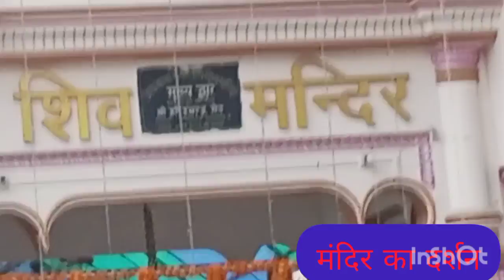आइए हम आपको आजमगढ़ की भवन नाथ की मंदिर दिखाते हैं पूरा दर्शन amsvlogs azamgarh bhairobaba AMS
आजमगढ़ जिले में एक ही बहुत ही सुंदर भवन नाथ का मंदिर है जिसमें शिवजी की बहुत ही अच्छी प्रतिमा लगी हुई है भगवान शिव जी का दर्शन करने के लिए यहां पर लाखों लोग आते-जाते रहते हैं यहां पर शादी विवाह के लिए रूम और हर एक चीज की सुविधा उपलब्ध है यहां पर तिलक और गोद भराई का काम भी होता है यहां पर हर सावन महीने में भगवान शिव की पूजा और आरती होती रहती है
आजमगढ़ में भावनाथ मंदिर आजमगढ़ भवारनाथ मंदिर कहां पर है बाबा भवर नाथ की मंदिर कहां है भवन नाथ मंदिर भवन नाथ के लोग
नाथ मंदिर कितनी जगह में है भगवान नाथ के लोग कहां पर रहते हैं भवर नाथ मंदिर